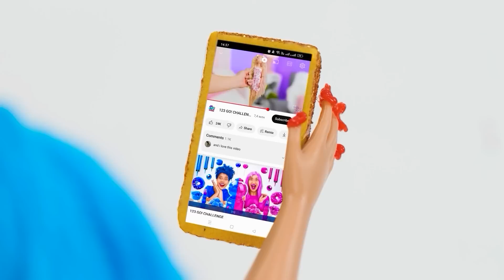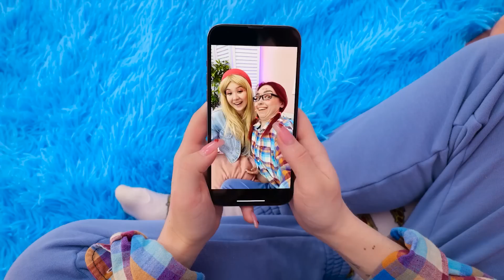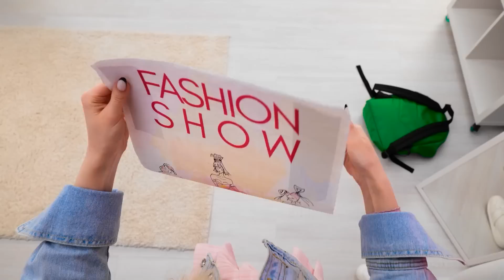Rich vs Poor Dolls Makeover | Dolls Come To Life | Girls Testing Toys by TeenVee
If you're looking to give your doll a cool new look, you don't need to break the bank. All you need is a little bit of creativity and some awesome hacks and gadgets from Tiktok. Check out the latest video by TeenVee to learn how to give your doll an extreme makeover that will make all your friends jealous!